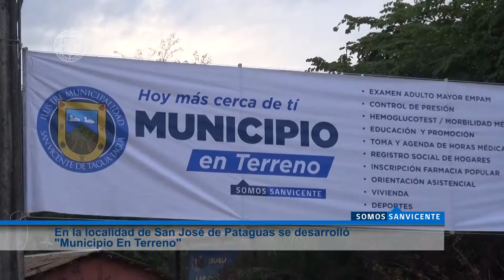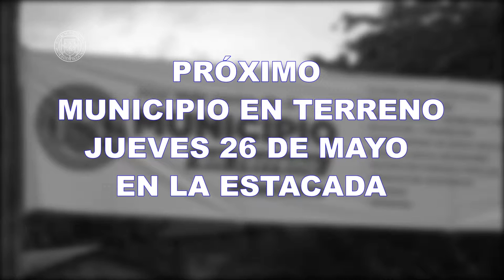NOTICIA MUNICIPIO EN TERRENO SAN JOSE DE PATAGUA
En la localidad de San José de Pataguas se desarrolló Operativo "Municipio en Terreno"